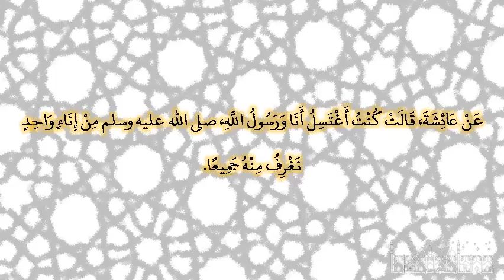صحيح البخارى - كتاب الغسل - 273 - باب تخليل الشعر حتى إذا ظن أنه قد أروى بشرته أفاض عليه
حدثنا عبدان، قال أخبرنا عبد الله، قال أخبرنا هشام بن عروة، عن أبيه، عن عائشة، قالت كان رسول الله صلى الله عليه وسلم إذا اغتسل من الجنابة غسل يديه، وتوضأ وضوءه للصلاة ثم اغتسل، ثم يخلل بيده شعره، حتى إذا ظن أن قد أروى بشرته، أفاض عليه الماء ثلاث مرات، ثم غسل سائر جسده‏.‏ وقالت كنت أغتسل أنا ورسول الله، صلى الله عليه وسلم من إناء واحد نغرف منه جميعا‏.‏